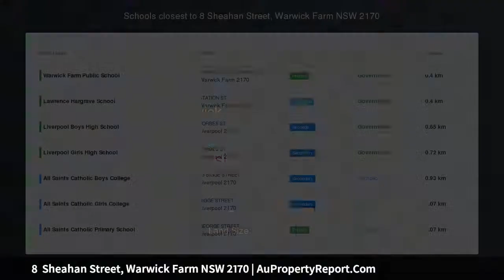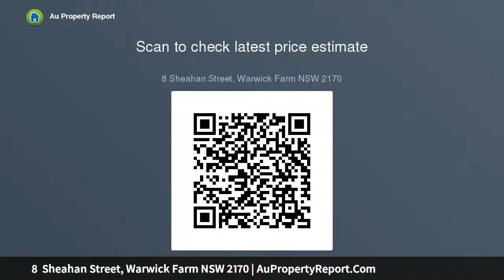8 Sheahan Street, Warwick Farm NSW 2170 | AuPropertyReport.Com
8  Sheahan Street, Warwick Farm NSW 2170
Property Type: residential land
VACANT LAND-R4 HIGH DENSITY RESIDENTIAL-562sqm